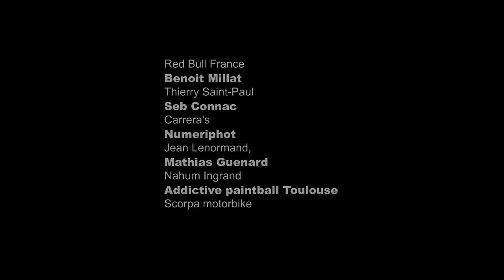URBAN TRIAL FREESTYLE - PINK TOWN - RTW S3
JULIEN DUPONT - URBAN TRIAL FREESTYLE - PINK TOWN
A SHORT MOVIE BY FABIEN DIDELOT. THIS VIDEO WAS SHOOT BEFORE THE PARAMONT RIDE.
 Urban Trial X - Pink Town - Short cuts - Julien Dupont - Christophe Bruand
A short movie by Fabien Didelot
Shooting january 2011 in Toulouse France.
Team r-motion and rtwprod
Jukz and Chris are having fun with their Gas Gas in the city Toulouse clled pink town because of the color of the stone. Enjoy this illegal and freestyle ride of the most crazy rider in trial motorbike. more info facebook us...cheers